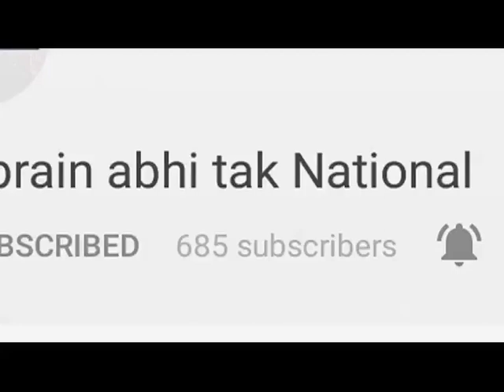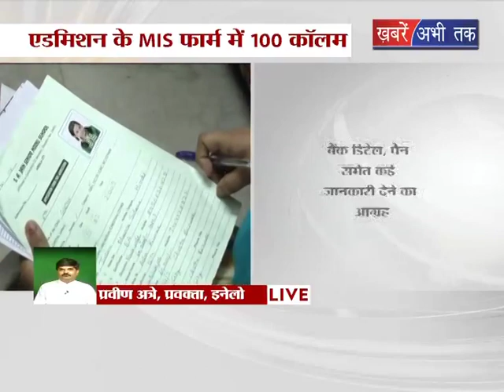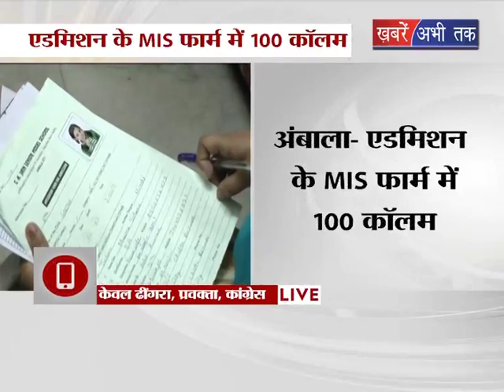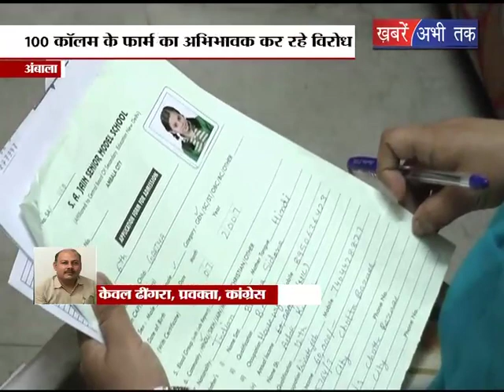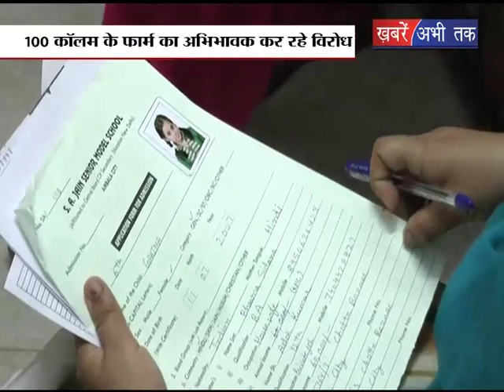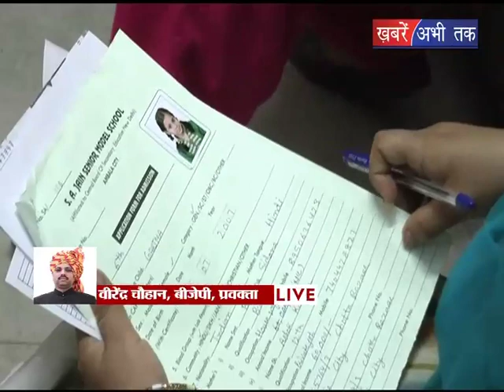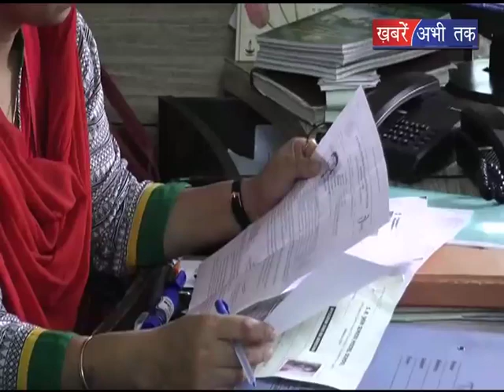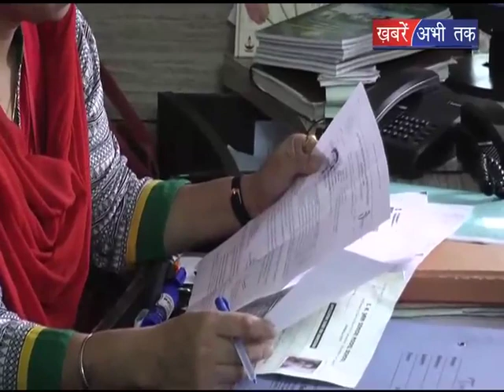भूपेंद्र सिंह हुड्डा ने कोर्ट में डाली जमानत याचिका || Khabrai Abhi Tak Live